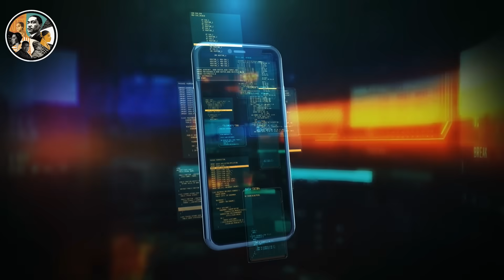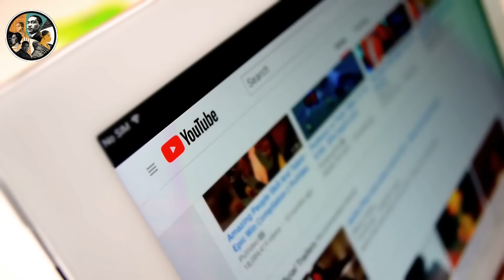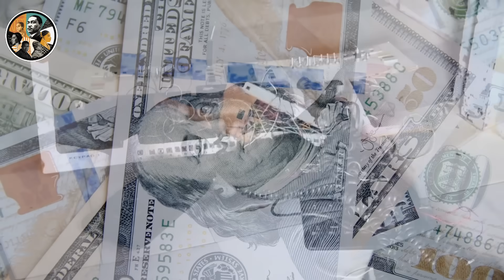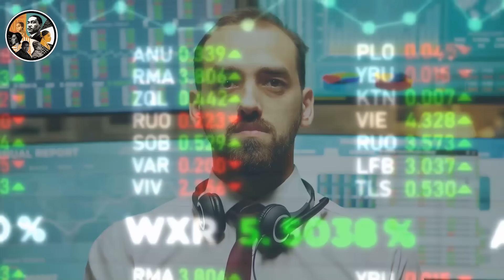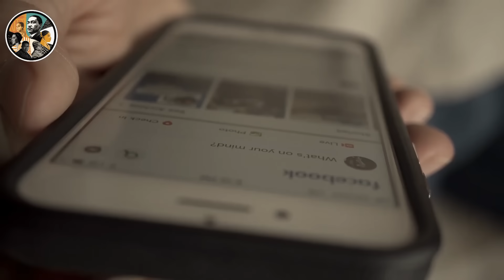Namibian Boy BUILT Phone That Doesn’t Need Sim or Airtime—Then Vanished